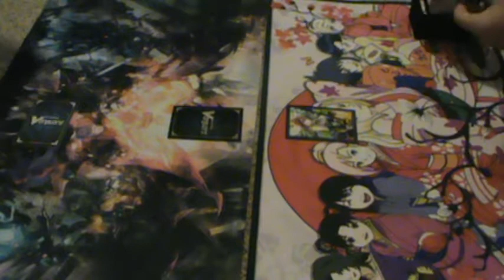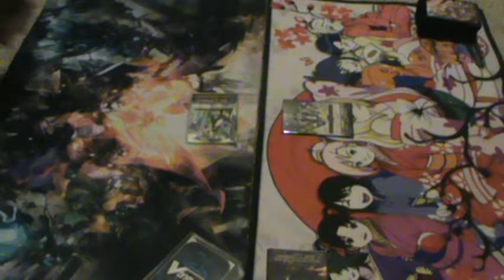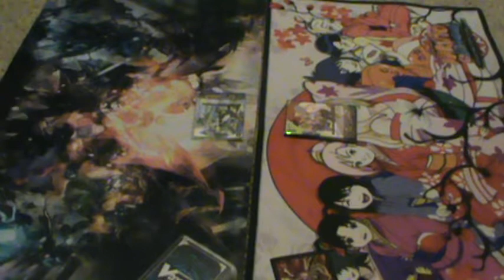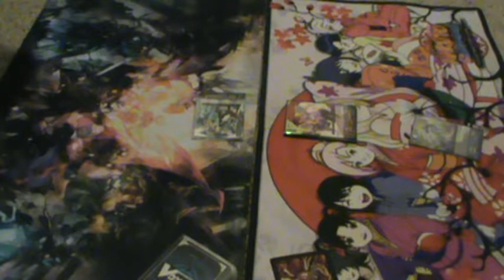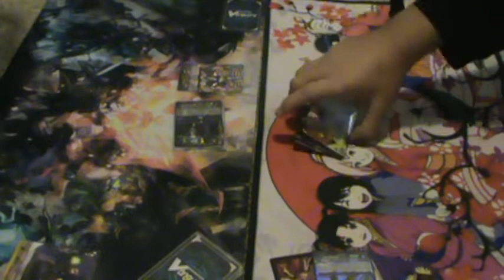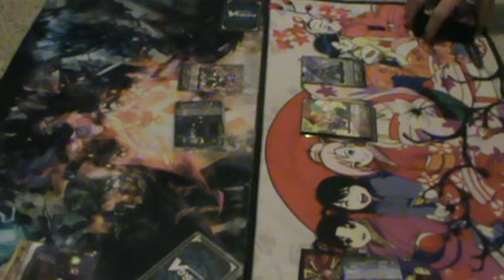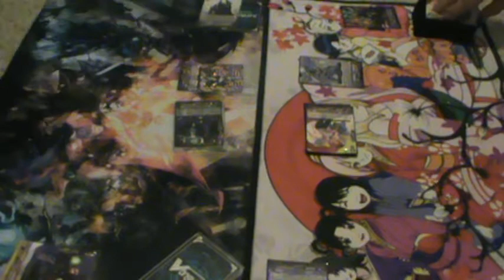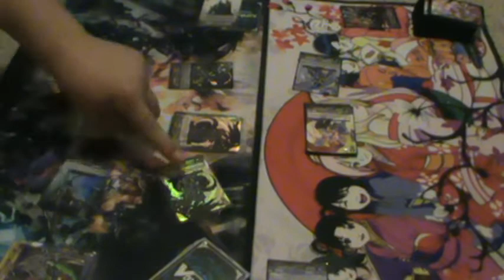Royal Paladins VS. Shadow Paladins Game 1 part 1